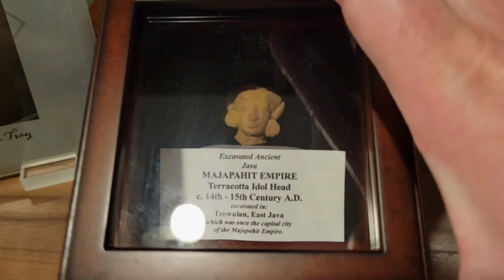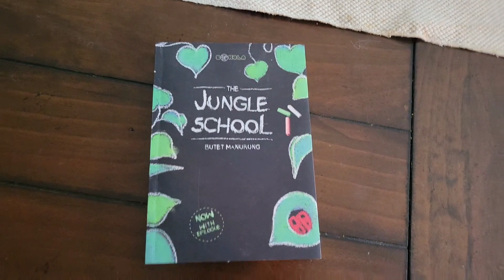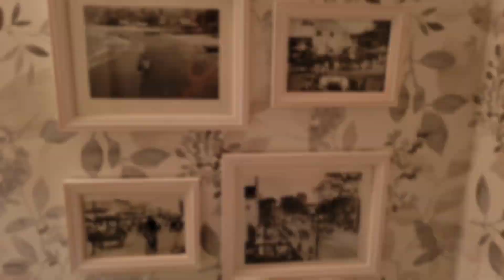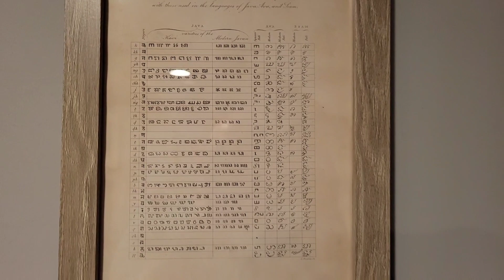Barang2 Indonesia di rumah.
Ini adalah barang2 tentang atau dari Indonesia yang saya tidak akan post untuk koleksi_sejarah_indo.